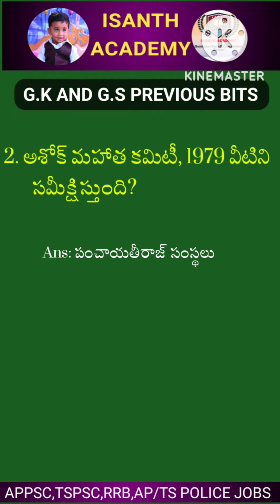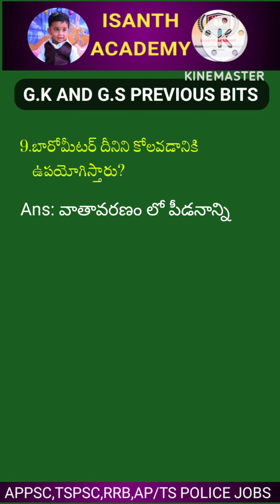aphighcourtgeneralknowledge aphighcourtmodelpapers aphighcourtpreviouspapers aphighcourt gk#ap#ts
General Studies bits in Telugu#gk#ap high court model papers#tsps#appsc#tslprb#group4
general knowledge bits in Telugu
ap high court model papers
ap high court comman syllabus
ap high court jobs
gk for high court jobs
ap current affairs
general general studies
genera knowledge
ap high court gk syllabus in Telugu
ap high court gk questions and answers
ap high court gk classes in Telugu
general knowledge in Telugu
ap high court syllabus
ap high court junior assistant
ap high court exminnor
@ISANTH ACADEMY
ap high previous year question papers
ap general studies in Telugu
ap high court previous question papers explanation
ap current affairs 2022
@ISANTH ACADEMY
current affairs Telugu
Interesting Questions In Telugu|Episode-1|gk in
 telugu|quiz in teluguUnknown facts in telugu|emk|emk|gk bits in telugu# gk in India# most frequently asked questions and answers# gk in India#
Isanth Academy# ISANTH ACADEMY#
@ISANTH ACADEMY
@ISANTH ACADEMY
@ ISANTH ACADEMY